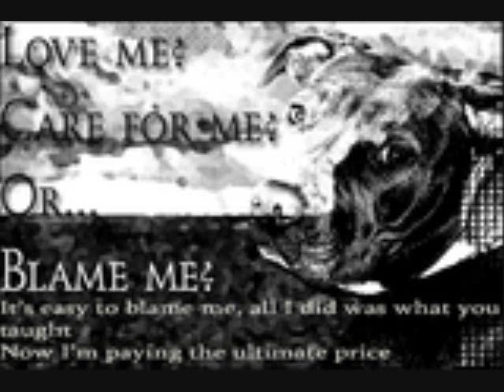Pitbulls-Living in shame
This is my first video!!! CharlieBarkin44 helped me on it. So enjoy the clip, I got popcorn!!